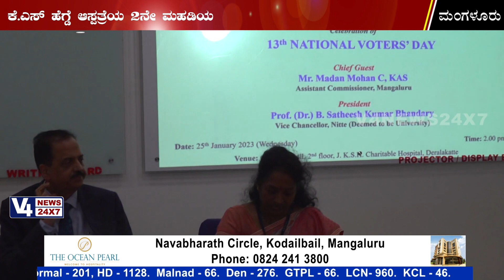NITTE || ಪ್ರಜಾಪ್ರಭುತ್ವದ ಉತ್ಸವದಲ್ಲಿ ಹೆಚ್ಚು ಪಾಲ್ಗೊಳ್ಳಬೇಕು: ಸಹಾಯಕ ಆಯುಕ್ತ ಮದನ್ ಮೋಹನ್ ಕೆಎಎಸ್ ಹೇಳಿಕೆ